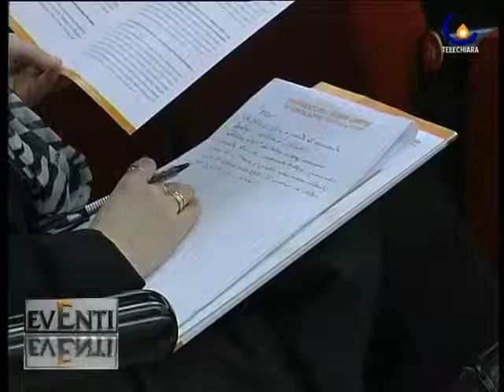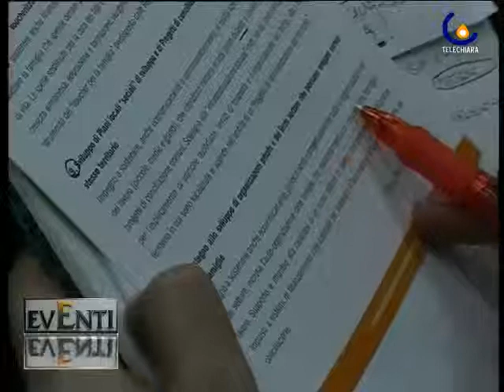FAMIGLIA E LAVORO